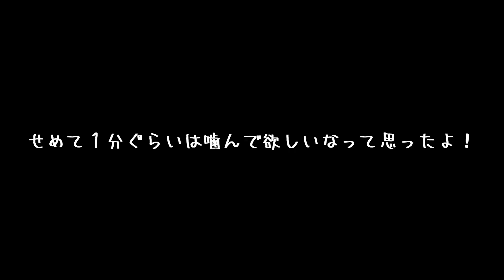歯磨きガムを飲み込むヤツ！A guy who swallows toothpaste gum | Japanese Shiba Inu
A guy who swallows toothpaste gum | Japanese Shiba Inu
飼い主はふと思った！

歯磨きガムをあげているけど
よく噛んでいないんじゃないか？

・名前：プリ
・性別：女の子
・誕生日：2020年5月5日（火）
・うちに来た日：2020年6月26日（金）生後53日目
・住んでいる場所：福岡市
・生まれた場所：宮崎県（お父さんは福岡、お母さんは宮崎の豆柴です。）
・性格：天真爛漫な感じ・元気一杯・破天荒
※飼い主の名前：フミ（男性）福岡大好きっ子